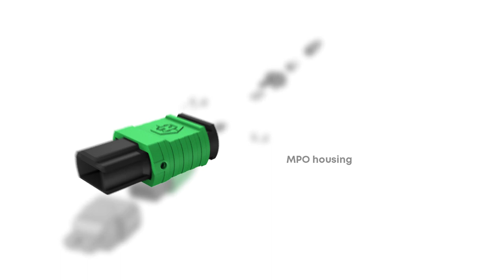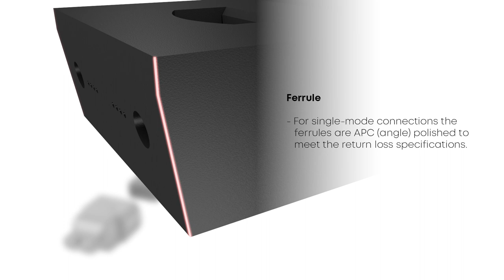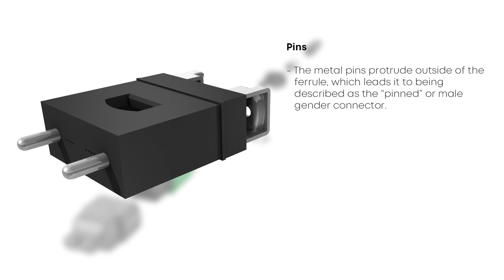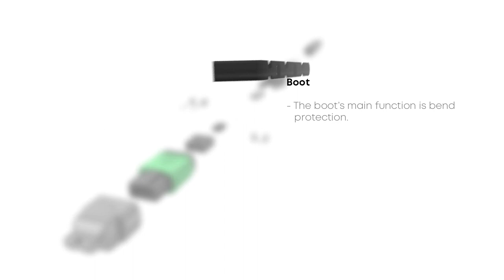MPO knowledge sharing programme - Connector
The MPO connector is composed of different components which ensure a safe, fast and reliable fiber connection.